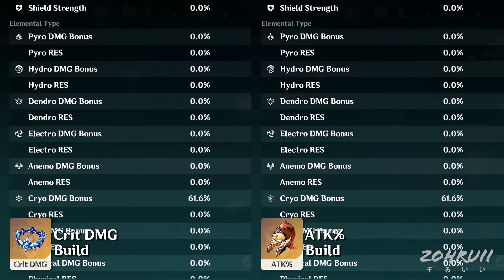BLIZZARD STRAYER: CRIT DMG VS ATK% CIRCLET - C0 Ayaka [R5 Amenoma] Comparison | Genshin Impact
A damage comparison between Crit DMG vs ATK% Circlet in 4pc Blizzard Strayer configuration using R5 Amenoma Kageuchi for C0 Ayaka.

Conclusion: Even with an ATK% mainstat weapon (Amenoma), ATK% circlet is an 7~8% increase of damage from Crit DMG circlet. It is also important to note that both builds barely had any ATK% substats so having an ATK% circlet is more beneficial than Crit DMG. This also means that other weapons with non-ATK% mainstat will benefit more from ATK% circlet as well. However, you need an ATK% circlet with 30%+ Crit DMG which is very hard to get for it to be worth the upgrade. In almost 2 years of playing, I only have 2 pieces with 30%+ Crit DMG so far and this is one of them.

HOWEVER, please do note that other ATK% buffs such as TTDS/ToM weren't factored in the comparison. These buffs will tip the scale towards Crit DMG since too much ATK% will yield diminishing returns but it doesn't necessarily mean that it wins. To answer which is better, it all depends on your ATK% substats & team buffs (Sucrose/TTDS/Noblesse/Bennett). Use Genshin Optimizer / Ayaka calculator for accurate answer for your specific team and build. But it's still nice to know that both Crit DMG or ATK% are viable options whichever the RNG Gods give you.

📌TIMESTAMPS📌
4PC BLIZZARD STRAYER: CRIT DMG VS ATK% CIRCLET
0:00 CRIT DMG & ATK% Stats
0:06 CRIT DMG & ATK% Builds
CRIT DMG VS ATK% CIRCLET COMPARISON
0:20 Crit DMG SOLO AYAKA
0:35 ATK% SOLO AYAKA
0:51 SOLO AYAKA Side by Side
1:07 Crit DMG 4VV SUCROSE
1:23 ATK% 4VV SUCROSE
1:40 4VV SUCROSE Side by Side
1:55 Crit DMG 4NO BENNETT
2:10 ATK% 4NO BENNETT
2:27 4NO BENNETT Side by Side
2:42 CRIT DMG vs ATK% DMG Table
2:58 Outro

📅DATE RECORDED📅
4/23/22
4/24/22